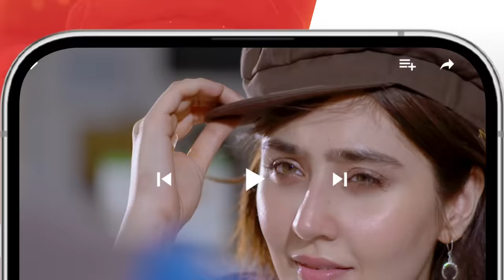Khushbo Mein Basay Khat Ep 17 [𝐂𝐂] 19 Mar, Sponsored By Sparx Smartphones, Master Paints, Mothercare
“Khushbo Mein Basay Khat” unfolds as a tapestry of emotions, poetry, and betrayal, thornily weaving the destinies of its characters in a tale of inevitable entanglement. The drama delves into the complexities of human relationships, with a charismatic poet, played by Adnan Siddiqui, whose coquettish nature becomes a turmoil. His character’s approach to life introduces a layer of casualness, juxtaposed against the continuous struggle of his wife, portrayed by Nadia Jamil, a dedicated heart surgeon grappling with the challenges posed by life.

Writer:Amna Mufti
Director:Mohammad Saqib Khan
Producer:Momina Duraid Productions

Cast:
Kinza Hashmi
Sidra Niazi
Adnan Siddiqui
Nadia Jamil
Ali Hassan
Faiza Gilani
Nazlin Mirza
Saleem Mairaj
Rashid Farooqui
Vania Ahmed
Zainab Qayyum
Shahnawaz Zaidi